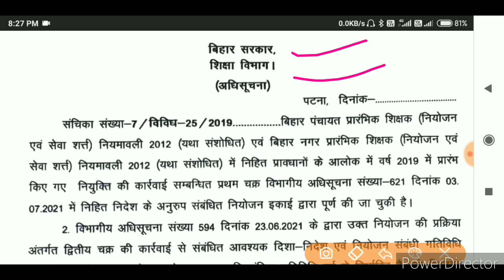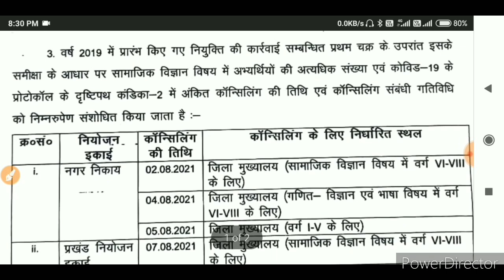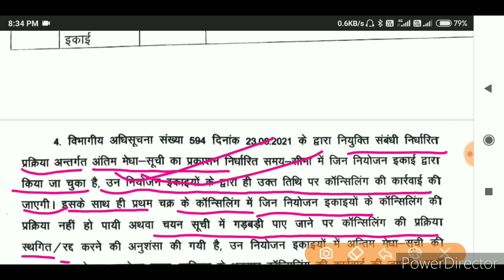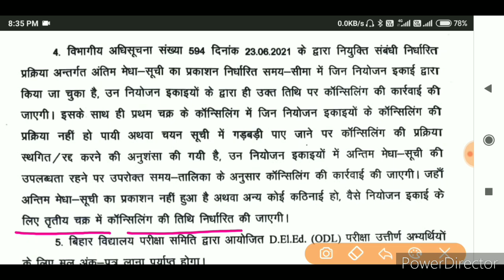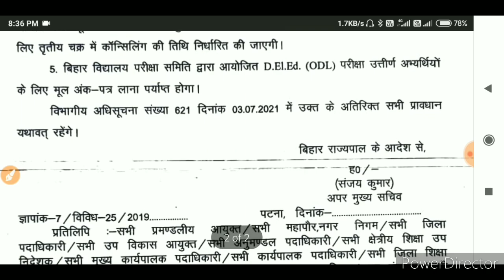दूसरे चरण की काउंसलिंग की संशोधित Date जारी हुआ,कॉउंसलिंग में बड़ा बदलाव हुआ,कुछ subject का डेट बदला